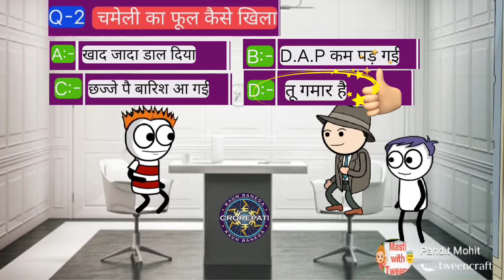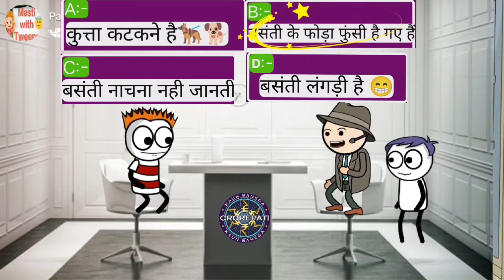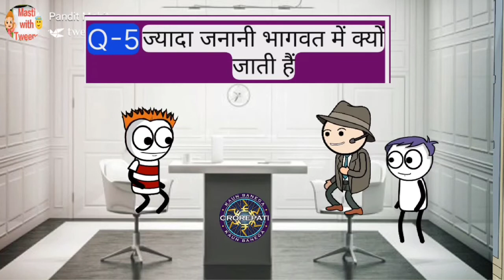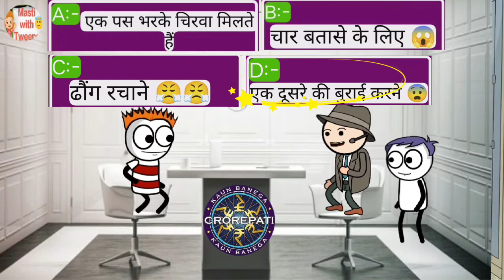KBC.{ Kaun Banega crorepati } Most Funny Comedy 🤣।। भल्लुच पहुंचा KBC।।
support.

Kaun banega crorepati ।। Most Funny Comedy Video 🤣 Very funny cartoon video
भल्लची पहुंचा पैसे कमाने
Most Funny Moments
Dehati Comedy
Village funny cartoon comedy
Tween Craft Comedy
Amazing Story